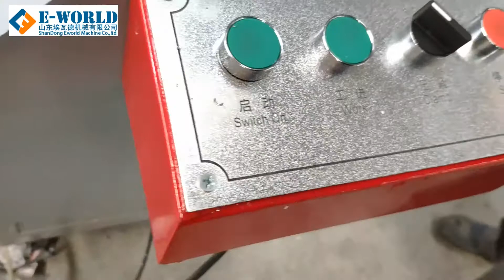Aluminium profile cutting saw machine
aluminum profile machine
Aluminum Profile Mitre Saw
aluminum profile saw
aluminum profile window machine double mitre saw
aluminum tube cutting machine
Aluminum Win-Door Machine Double Mitre Saw
Aluminum window & door cutting machine
aluminum window and door cutting machine
aluminum window Corner Connector Cutting  machine
aluminum window cutting  machine

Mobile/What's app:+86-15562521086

Skype/Wechat/line: yuri-eworldmachine